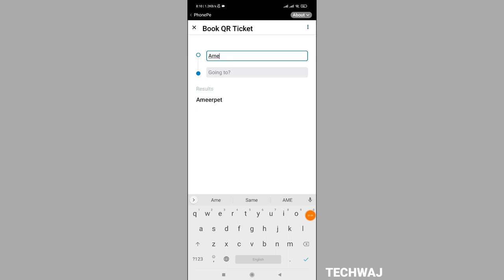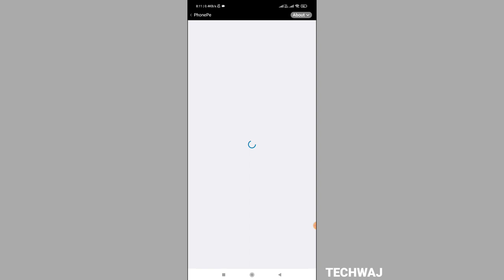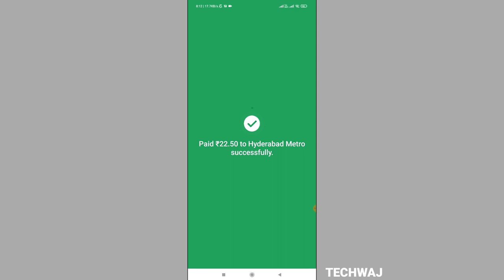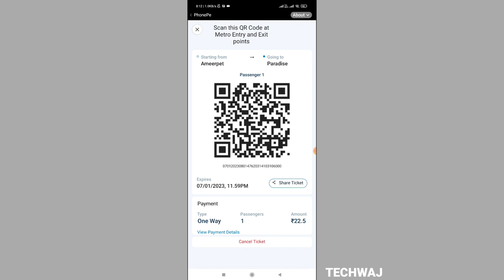How to book Hyderabad metro ticket on phonepe | How to book metro ticket without QR code | Techwaj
Hyderabad metro
metro rail
how to book metro ticket online
how to buy metro ticket on phonepe
how to buy metro ticket on Paytm
how to book a metro ticket without QR code online
how to recharge metro rail card